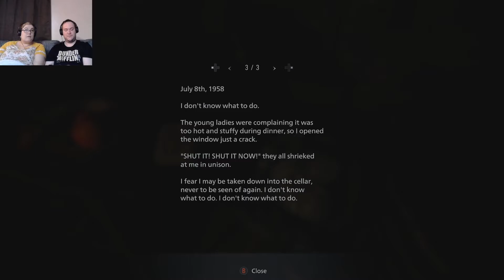It's Just Like High School - Resident Evil Village - Part 5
Inside the dark scary castle we meet some very pretty ladies that want to have fun with us. Sorry ladies, I need a woman to satisfy me. Must be 9 feet tall to play.